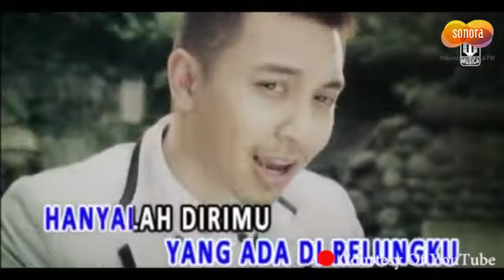34 Tahun Kiprah Kahitna di Dunia Musik Tanah Air.